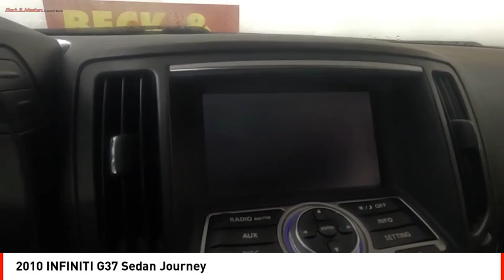2010 INFINITI G37 Sedan Houston TX AM201100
2010 INFINITI G37 Sedan Journey